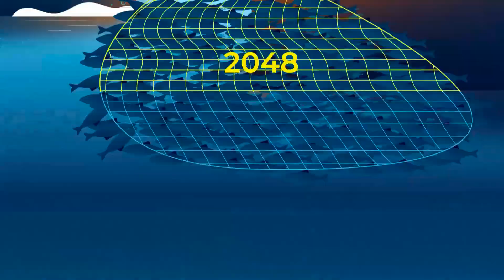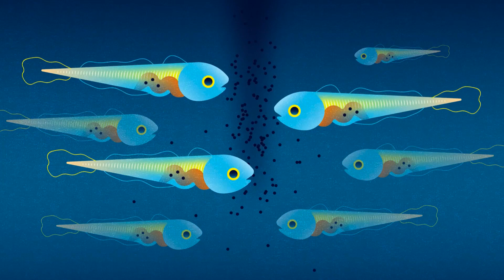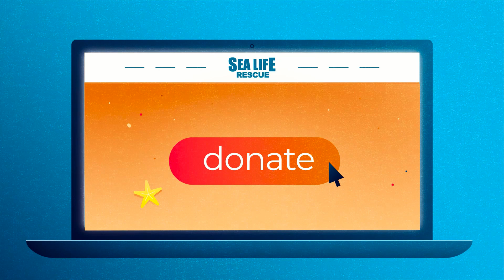Sea Life Rescue - How we can save our oceans - rejuvenating wild fish stocks!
Join Sea Life Rescue and help save our oceans, sign up

Sea Life Rescue aims to ensure the growth and stability of sea life by releasing billions of fertilized eggs from special ships. Sea Life Rescue rejuvenation ships will be located around the world in natural habitats focused on restocking depleted fish populations. We outline how we can rejuvenate and reseed species that are either endangered or depleted from overfishing climate change, and micro-plastics effects to ensure their continual survival.

With more than 7.6 BILLON people on this planet today and growing to 9 BILLION mid-century, the current food resources are under greater pressure to the point of exhaustion. Seafood consumption has increased beyond sustainable limits and fish species are collapsing. Rejuvenating exploited species with Sea Life Rescues technology is required to replenish fish stocks to ensure the continual supply of fish to feed the world.

Two-thirds of the world’s fish stocks are either fished at their limit or overfished. The UN food and agriculture organization (FAO) has estimated that 70 percent of the fish population is fully used, overused or in crisis. “Decreasing Fish Stocks.” World Wildlife Fund.